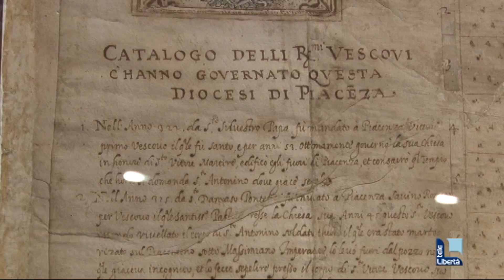I MISTERI DELLA CATTEDRALE